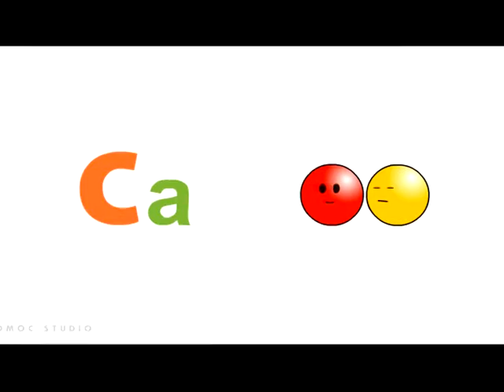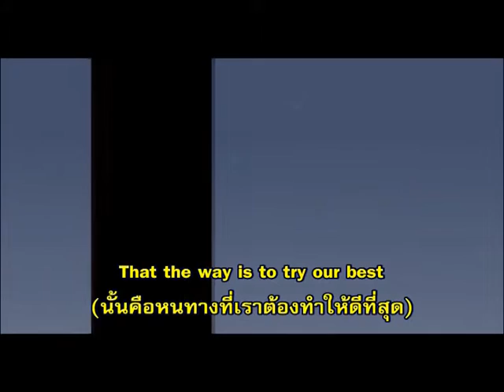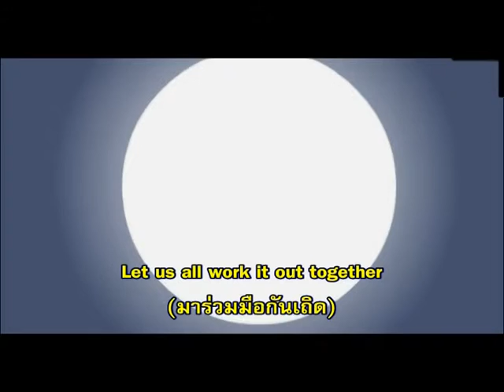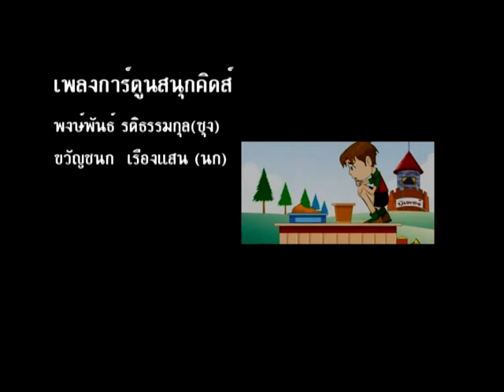หน้ากากแห่งความดี EP.2,Cartoon Snook kids,16 ต.ค. 2547,471023